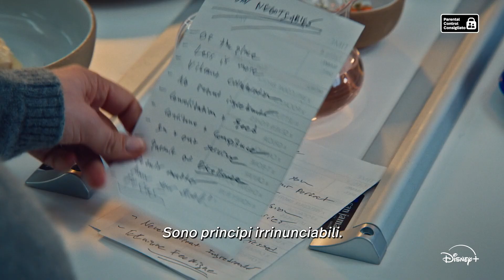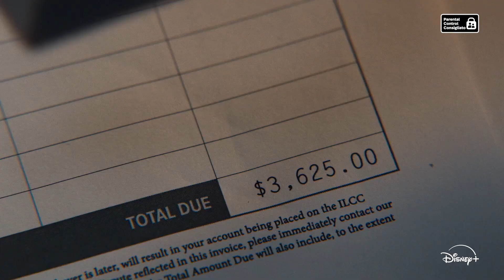THE BEAR - Stagione 3 (2024) | Trailer sub ita della serie con Jeremy Allen White su Disney+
La terza stagione di TheBear uscirà il 14 agosto 2024 su DisneyPlus.

TRAMA STAGIONE 3
La ricerca dell’eccellenza culinaria spingerà la squadra a raggiungere nuovi livelli e metterà in evidenza i legami che tengono unito il ristorante. Man mano che il team si allarga, ognuno di loro si sforzerà per migliorarsi nel proprio ruolo. Il settore della ristorazione non è mai un terreno solido e con questo panorama in continua evoluzione arriveranno nuove sfide e opportunità. I nostri chef hanno imparato che ogni secondo è importante, ma in questa stagione il pubblico scoprirà se hanno la stoffa per arrivare al giorno successivo.